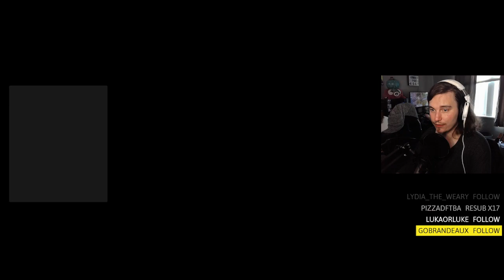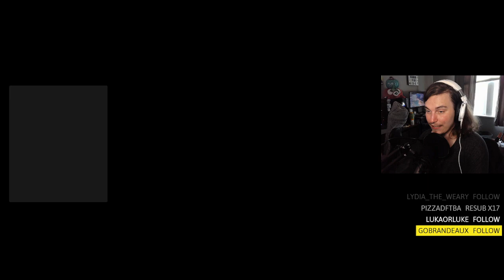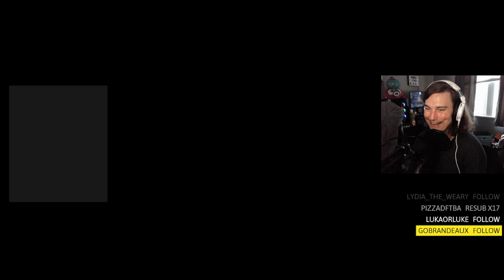Risk of Rain 2 | Tragedy Strikes Again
Follow Rivet's Twitch to catch them live!